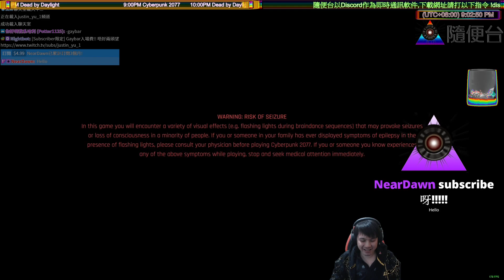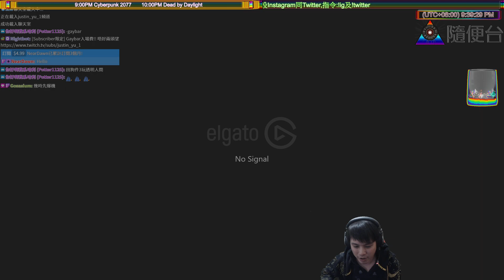Cyberpunk 2077 #20 V執左帕娜一劑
Amazon wishlist :